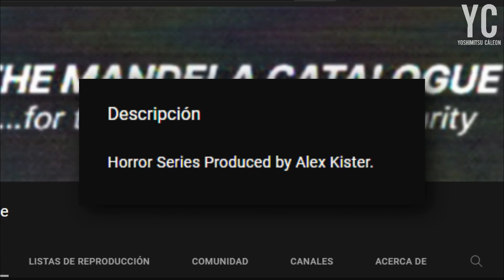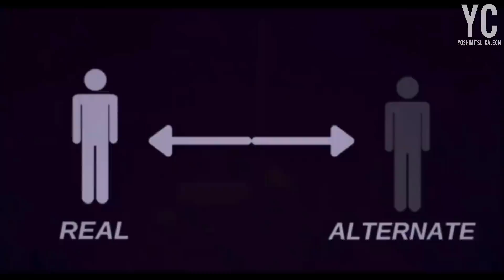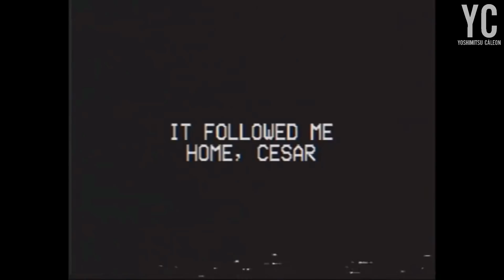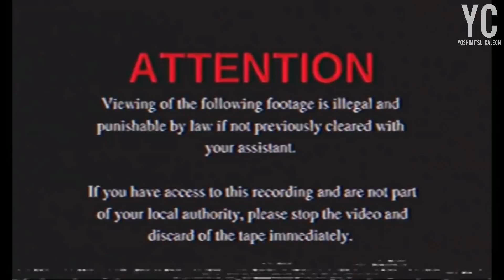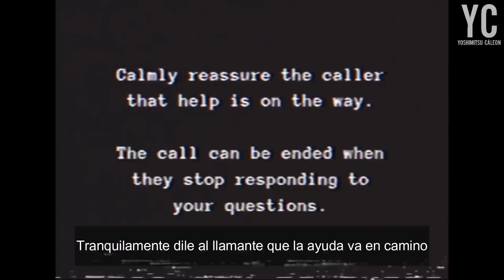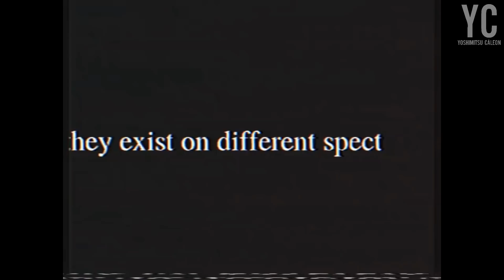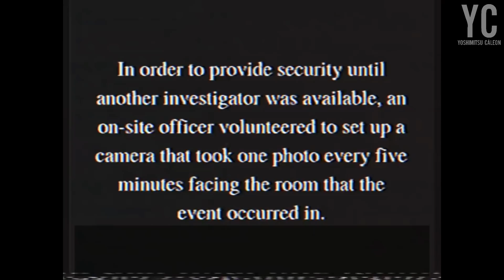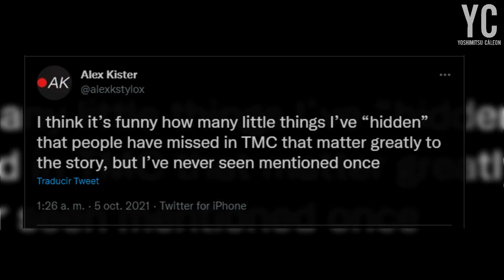¿Qué es The Mandela Catalogue? | ALÉJATE DE LOS "OTROS"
The Mandela Catalogue es una reciente serie web de "terror analógico" o ARG creado por Alex Kister con una propuesta bastante interesante y espeluznante